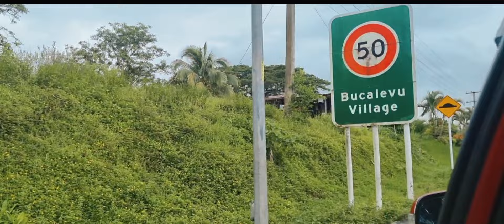ARA NA YADRA...Tegu ni Nayarabale volume 13..Netani Vakayalia..Aisake tadulala..Taitusi Koro.......